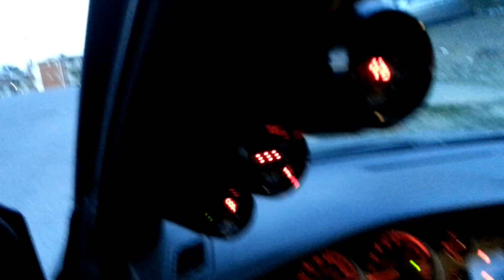Evo iX MR Buddy Club 280 cams at idle with small rev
This was a video requested by a viewer. Just a quick start up and idle/ rev with the new cams